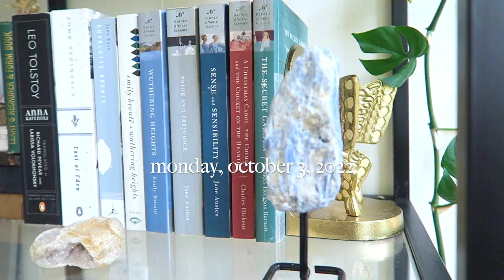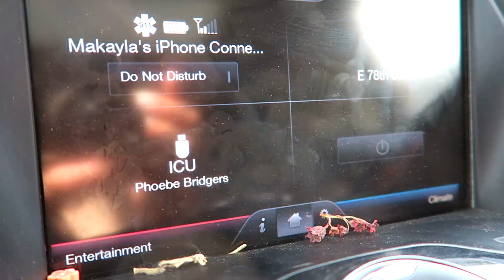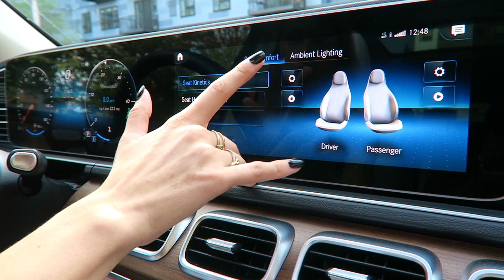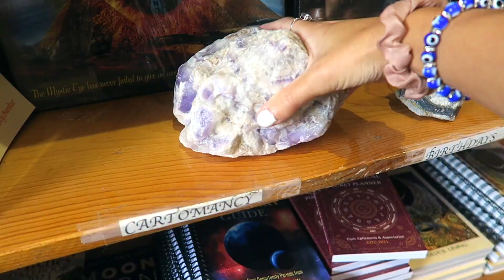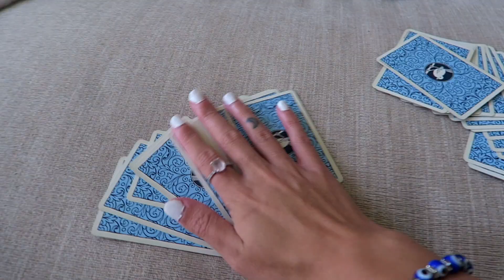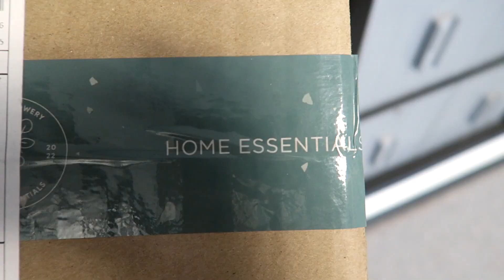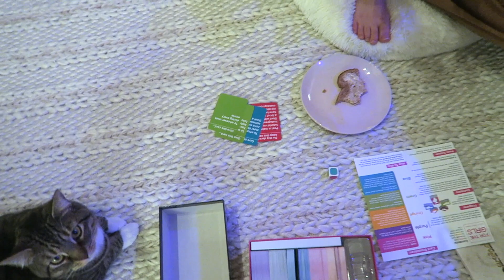FALL VLOG: Crystal Shopping, winery vineyard, farmer's market + more w/my best friend!!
Bennett is BACK!!! Such a fun-filled week of fall activities, of course, stopping at our favorite crystal shop, Present Moment in Minneapolis, some family time at the Waconia winery and vineyard, exploring a farmer's market, corn maze, and more memories with my best friend!

FREE GIFTS WITH EVERY ORDER (valid until Nov. 3rd)
* For every order above 30 EUR,  get 1 surprise jewelry piece chosen by us
* For every order above 70 EUR, get 2 surprise jewelry pieces chosen by us
* For every order above 119 EUR, get 3 surprise jewelry pieces chosen by us🎁📣

 → P.  O.  B O X :
Makayla Samountry
5108 W 74th St.

 → S H O P   P E R   R O O M :
Wellness room
Spiritual/self-improvement books: